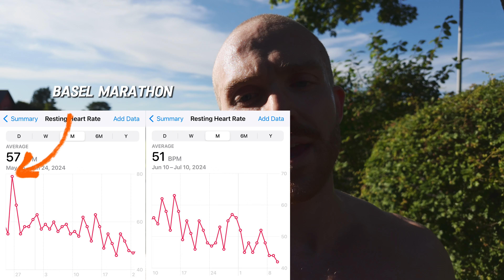What Running Does To Your Body | Summer Cut Ep11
Join me as I dive into the incredible benefits of running and how it transforms your body. From improved posture and core strength to enhanced mental health and stress management, discover why running is a game-changer for your overall fitness. In this video, I also share my own running journey, including workouts and nutrition tips to optimize your training and recovery.

Timestamps:
00:00 Body Composition
01:00 Tips
01:50 Adaptation
04:04 Excuses
05:53 Go Run
06:55 Hormones
08:34 Outro